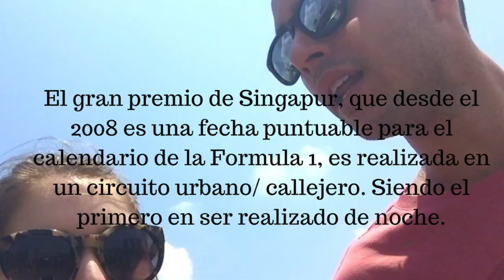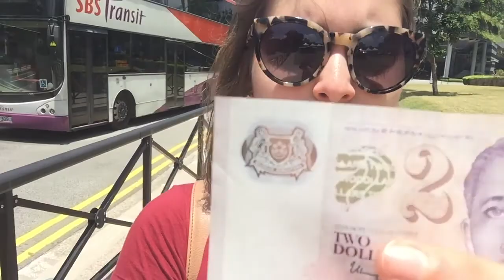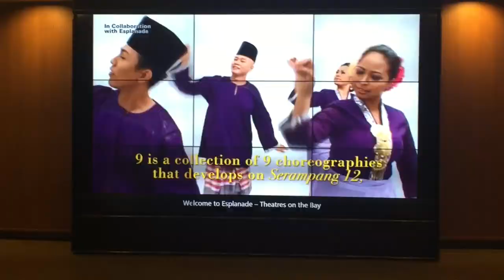Ep.5 SINGAPUR// Famoso MERLION + Carlos y sus ocurrencias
Carlos y sus ocurrencias, el centro de Singapur con su famoso Merlion, y nuestro último día paseando por este hermoso país.

Hey por cierto no les había comentado que tengo nueva página de facebook,

Un abrazo SINGAPURENSE, y recuerden NO PODEMOS CAMBIAR EL MUNDO, PERO SI NUESTRO MUNDO…

Con mucho amor y luz

Gio